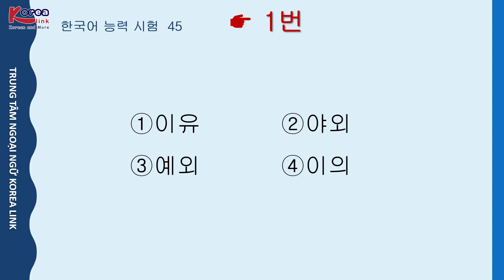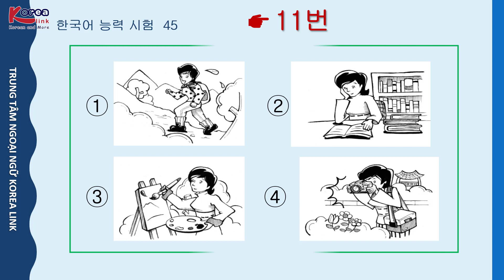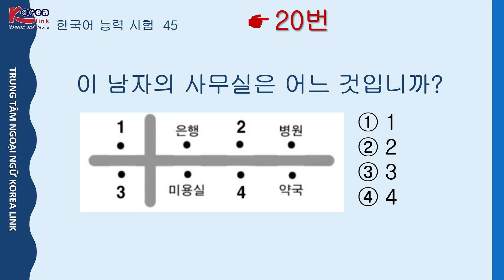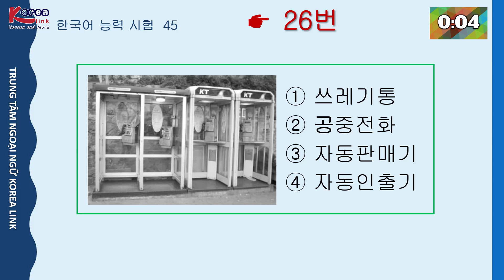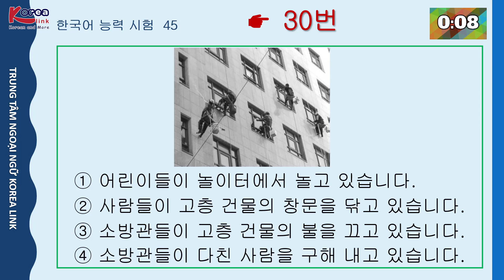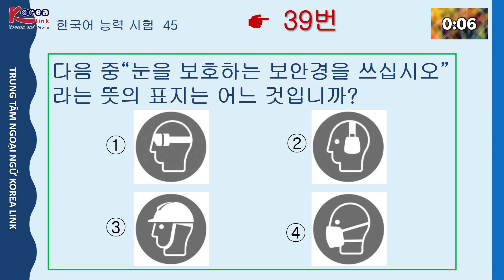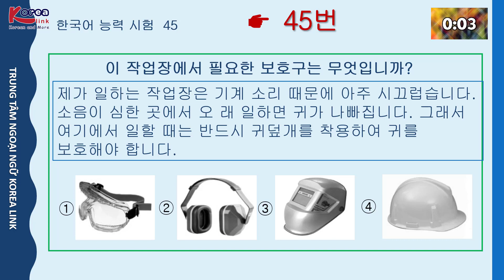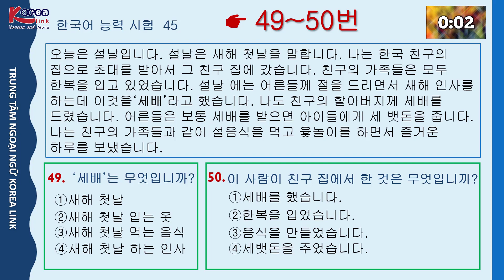LUYỆN THI EPSTOPIK | ĐỀ 45| LEVEL 1| KOREALINK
👉Để xem đáp án của các đề thi, mời các bạn click vào đường dẫn sau:
👉Mời các bạn thử sức với các bộ đề thi EPS-TOPIK do Trung tâm Ngoại ngữ Korea Link biên soạn và phát hành. Trung tâm liên tục cập nhật và biên soạn những bộ đề mới nhất, sát thực với các kỳ thi hiện tại.
* Trụ sở: Tầng 3, TTTM Ecocicty, Số 5 Nguyễn Trãi, Vinh, Nghệ An
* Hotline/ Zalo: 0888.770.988